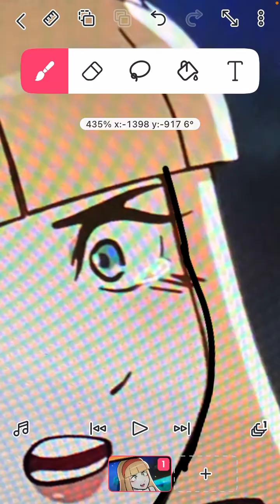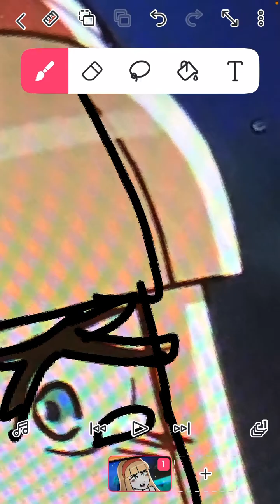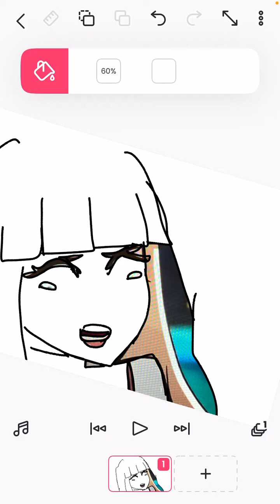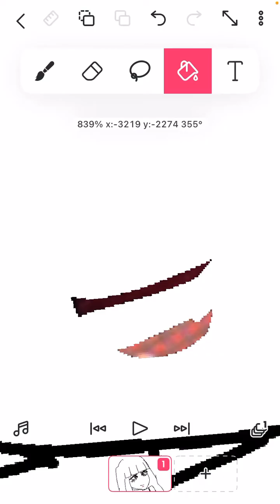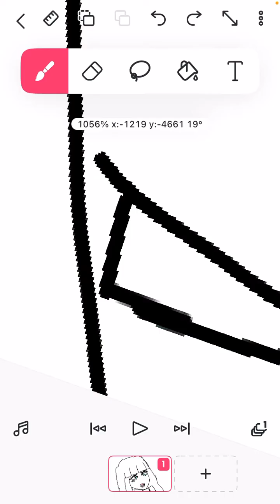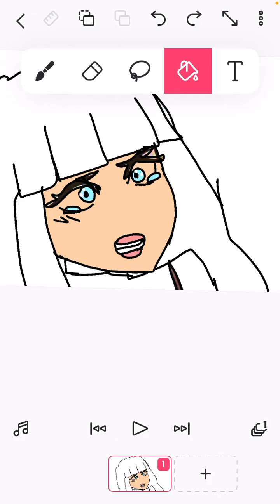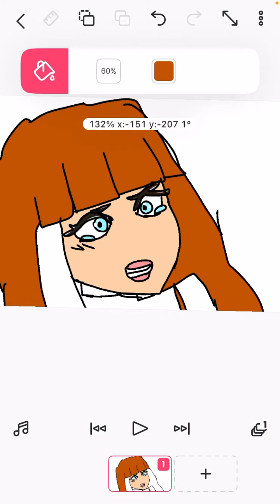I am at the airport 😜😜😜😜😏😏😏￼